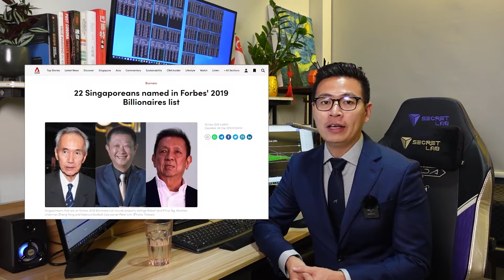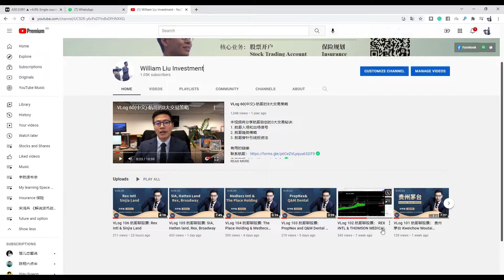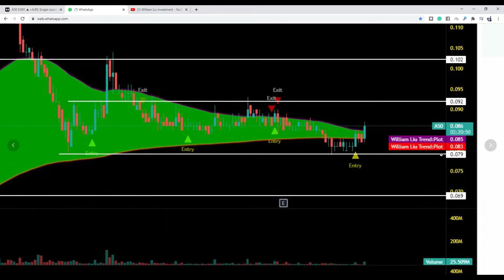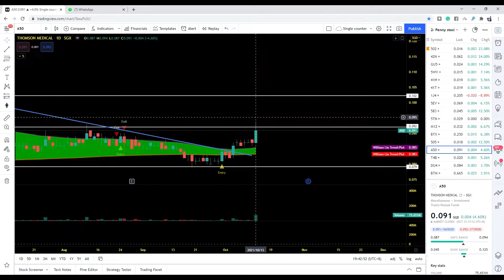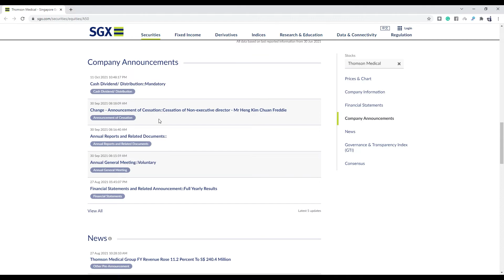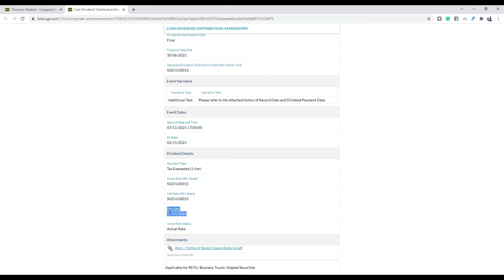VLog 107 航哥聊股票: Thomson Medical